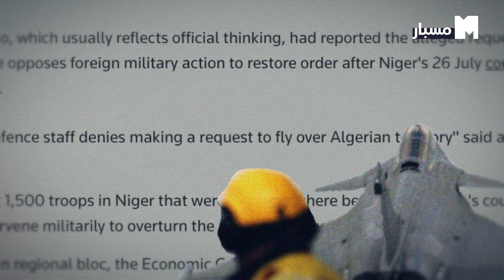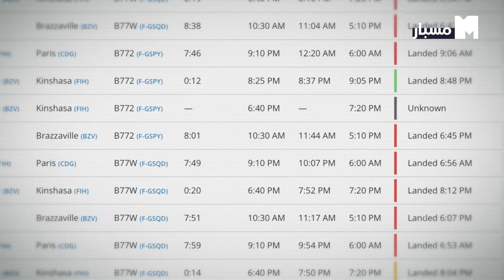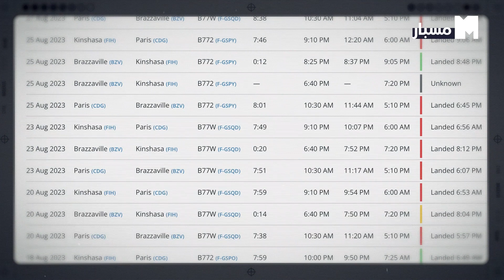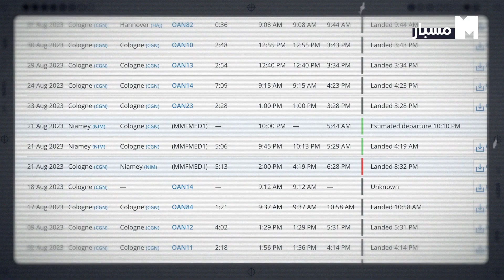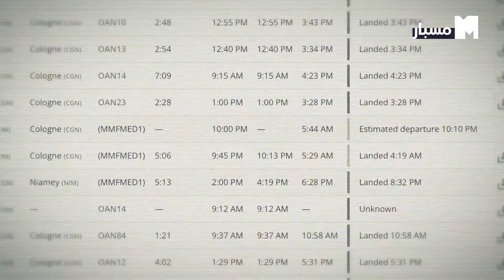منصة مسبار | هل فتحت الجزائر مجالها الجوي للطيران العسكري الفرنسي تمهيدًا لتدخله في النيجر؟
نُشرت ادعاءات مفادها أن طائرات عسكرية فرنسية عبرت المجال الجوي الجزائري متجهة نحو النيجر، وأُرفقت الادعاءات بلقطات من موقع Flightradar24 تُظهر طائرتين تعبران الأجواء الجزائرية.. فما القصة؟